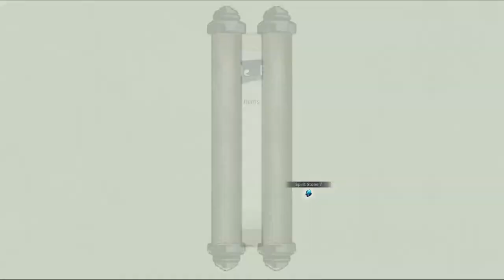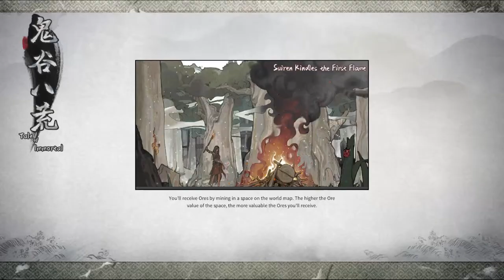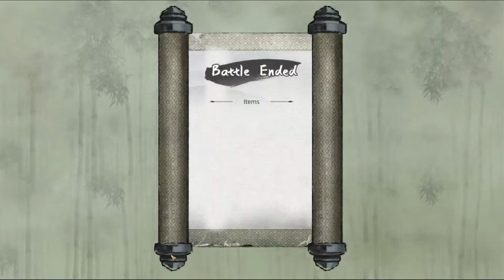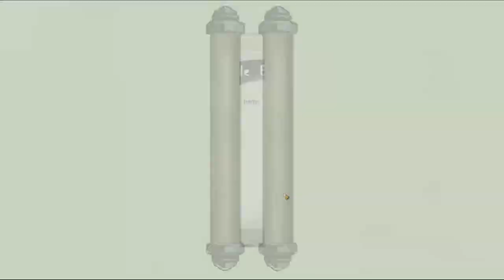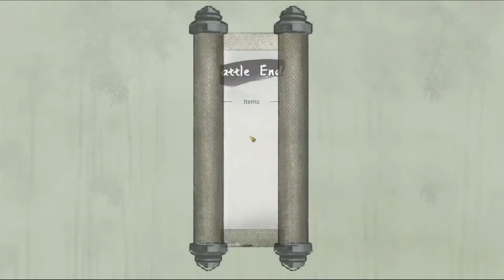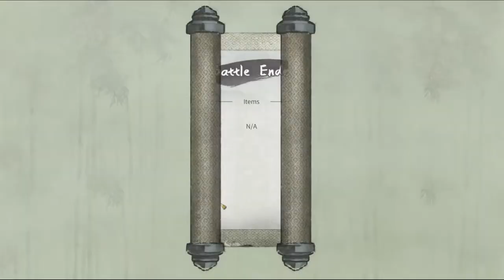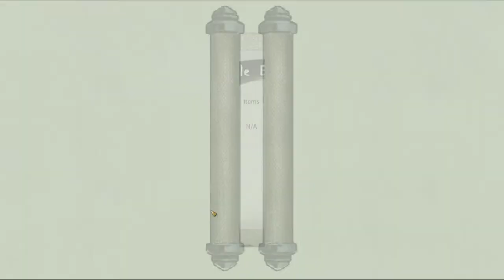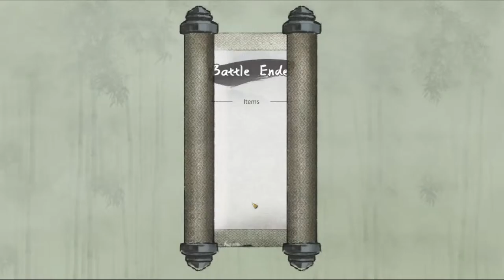Tale of Immortal Playthrough. Welcome to watch! (6)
Tale of Immortal is a great game! With the new update, the final major one, maybe idk. But it's a fun cultivation game so bear with me and lets do this!!!

▶ Music used in videos, live streams, etc... are non-copyrighted under the public domain and published by their respected owner.